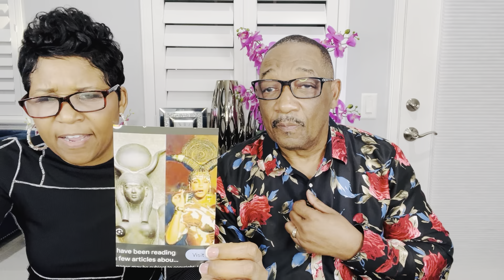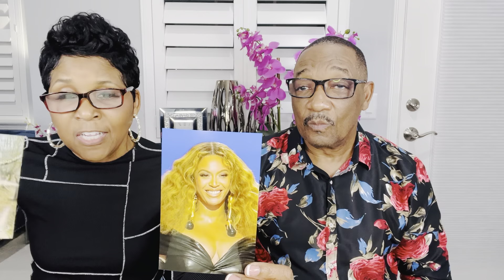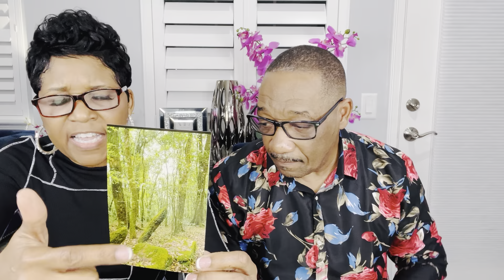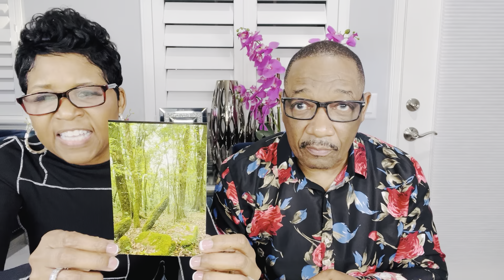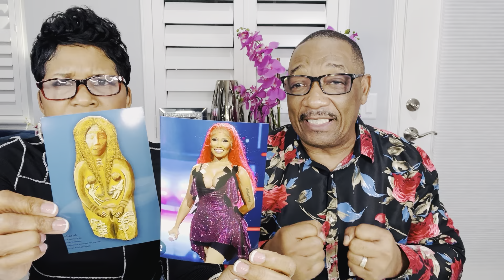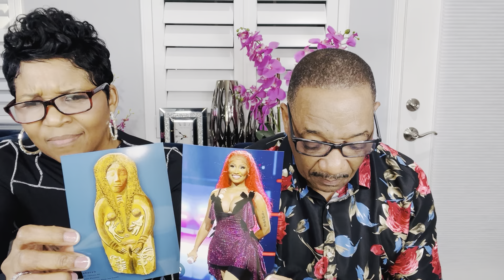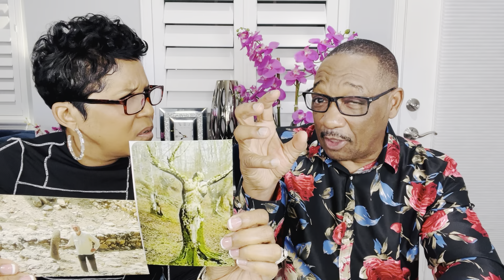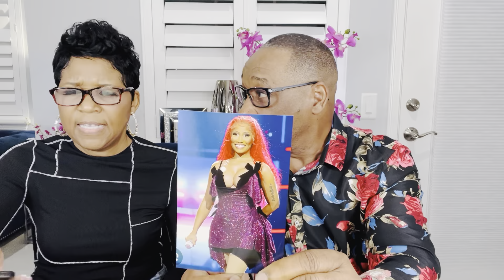Shocking Truth About Idol Worship ll Min De rrye and Jada Randall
God warned his children not to worship idols. idol worship has. been repackaged. Today it looks just like Stripper poles, Stadium's and even some churches.